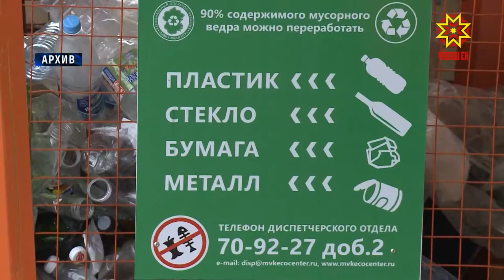Послание Президента РФ, посвященное экологии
«Нужно кардинально снизить объем отходов, поступающих на полигоны, внедрять раздельный сбор мусора, в целом переходить на экономику замкнутого цикла» - это слова Владимира Путина из части послания, посвященной экологии. Нашей республике есть над чем работать. Впрочем, начинать с нуля не придется. Ольга Пырочкина подробнее.